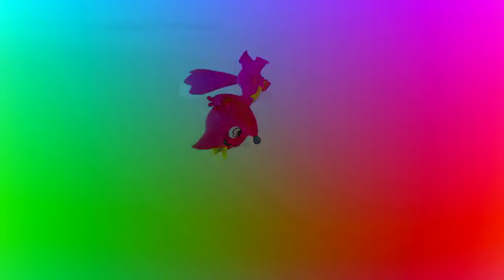Preview 2 Pinkfong Effects (MY VERY 1ST MOST POPULAR VIDEO!)